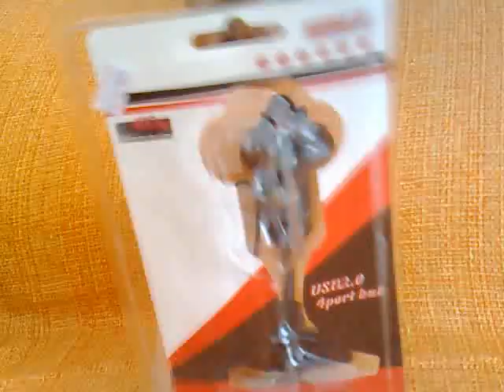DealExtreme Traffic lights Shaped USB 2.0 3-Port Hub (40CM-Cable)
purchased product on dealextreme
Opening the box